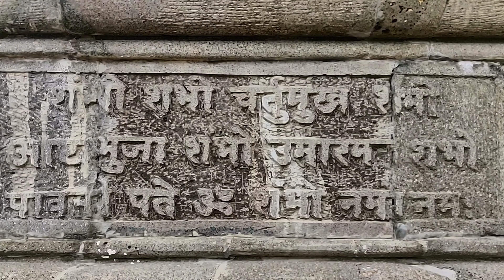कऱ्हेचे उगमस्थान | चतुर्मुख महादेव मंदिर | Chaturmukh Shiva Temple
चतुर्मुख महादेव मंदिर ( Chaturmukh Shiva Temple)
चातुर्मासातील पहिला आणि महत्त्वाचा महिना म्हणजे श्रावण. श्रावण महिन्याची अनेक वैशिष्ट्ये सांगितली जातात. श्रावणात मुख्यत्वे करून शिवपूजनाला अनन्यसाधारण महत्त्व आहे.
नाविन्याची चाहूल म्हणजे श्रावण. श्रावणात सण-उत्सव यांची अगदी रेलचेल असते. वातावरणात थंडावा आलेला असतो. जिथे पाहावे, तिथे धरणी माता नवचैतन्याने न्हाऊन निघत असते. नदी, नाले, तलाव दुथडी भरून वाहत असतात. पाण्याची अल्लड धाव मन मोहून टाकणारी असते. प्राणी, पक्षी अवनीच्या या नवरुपामुळे आनंदी झालेले असतात. पावसाच्या शिडकाव्यामुळे हिरवाईची चादर पसरलेली असते.
या स्थानाविषयी अनेक पौराणीक किंवा ऐतिहासिक साहित्य आहेत .
कऱ्हेपठारावरील एक नितांतसुंदर शिवमंदिर म्हणजे चतुर्मुख शिवमंदिर. ब्रम्हदेवाने तपश्चर्या केल्यामुळे याला चतुर्मुख किंवा ब्रह्मगिरी डोंगरही म्हटले जाते.
सासवड कात्रज रस्त्यावरील पठारवाडीच्या कमानीपासून डावीकडे वळण घेतल्यावर साधारण ४ किमी अंतरावर डोंगरमाथ्यावर आहे कऱ्हा नदीचे उगमस्थान असलेले हे चतुर्मुख शिवमंदिर. मंदीराच्या प्रवेशद्वारावरून त्याच्या भव्यतेचा अंदाज येतो. समोर पाहायला मिळतो एक रेखीव नंदी. पुढे गेल्यावर दिसते त्रिशूळ,डमरू, नाग यांचे दगडात कोरलेले सुंदर शिल्प. बाजूला श्रीदत्ताचे एक मंदिरही दिसते.
दत्त मंदिराच्या समोर काही दगडी कुंडे पाहायला मिळतात, ज्यांची निर्मिती भीमाच्या गदाप्रहाराने झाल्याचे सांगण्यात आले.
मुख्य मंदिराबाहेर २ दीपमाळा असून त्यांच्या खालच्या भागावर शिवस्तुती कोरलेली आहे. बाजूला लहान लहान मंदिरे दिसतात.
मुख्य मंडपामध्ये दगडी कासव,नक्षीदार दरवाजा दिसतो. मंदिराचा मुख्य मंडप प्रशस्त असून समोर काळ्या रंगात मुख्य गाभारा व नक्षीदार खांब पाहायला मिळतात. भिंतीवर गजमुखी शिल्प दिसतात.
पांडवांद्वारे कमंडलू (कर) लवंडून दिल्यामुळे त्यातून निर्माण झालेल्या जलप्रवाहाला नाव मिळाले कऱ्हा.  दुसरा प्रवाह ब्रम्हाच्या चरणाजवळून निघाला म्हणून चरणावती किंवा चांबळी होय. पुढे दोन्ही प्रवाह सासवड येथे संगम होतात आणि त्याठिकाणी संगमेश्वर नावाचे सुंदर शिवमंदीर पाहायला मिळते.
मंदिरासमोरच्या वडाच्या २ झाडांना पारंब्या दिसून येत नाहीत. ब्रम्हाच्या शापामुळे या झाडांना पारंब्या  नसल्याचे समजते.
नवनाथ भक्तीसार अध्याय २३-२४ यामध्ये कनकगिरी म्हणून उल्लेख आहे  , वारकरी संप्रदायाचे आदिसंतांनी या ठिकाणास भेट दिलेली असून माउलींच्या एका अभंगात या पर्वताचं निलगिरी पर्वत म्हणून उल्लेख आहे. चांगदेव महाराजांनी देखिल या ठिकाणी तपस्या केली आहे.
पुरंदरमधील एक प्रमुख आणि अतिशय सुंदर, न चुकवता येणारे शिवमंदिर म्हणजे चतुर्मुख शिवमंदिर !